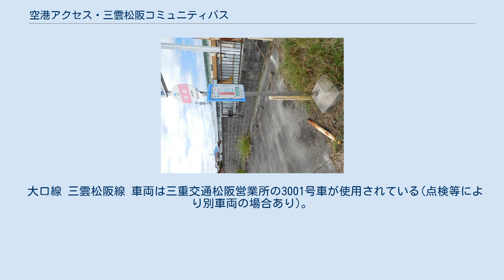空港アクセス・三雲松阪コミュニティバス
三雲松阪線西町バス停 空港アクセス・三雲松阪コミュニティバス（くうこうアクセス・みくもまつさかコミュニティバス）は、三重県松阪市で運行していたコミュニティバスである。
2010年6月のダイヤ改正により、空港アクセス線（くうこうアクセスせん）と三雲松阪線（みくもまつさかせん）に分離した（2016年12月の高速船廃止に伴い、空港アクセス線は大口線に名称変更）。
運行は空港アクセス・三雲松阪コミュニティバスに引き続き三重交通松阪営業所が行う。
 空港アクセス・三雲松阪コミュニティバスは2006年12月20日に、松阪港と中部国際空港を結ぶ「松阪ベルライン」の就航に合わせて運行を開始した。
かつて、ほぼ同ルートで三重交通バス32系統（松阪駅前～小野江）・81系統（松阪駅前～松阪港～猟師町）が運行されていたことがある。
 2010年6月1日に時刻表改正が行われ、空港アクセス線と三雲松阪線に分離したが、引き続き乗り継ぎができるようになっている。
 2016年12月19日の高速船廃止に伴い、空港アクセス線は大口線に名称が変更され、終点が松阪港（空港アクセス線時代の空港アクセス第二駐車場）になった。
 2018年4月1日、ダイヤ改正により三雲松阪線がベルタウン・よいほモール・プラザ鈴経由になる（三雲地域振興局発1便は通過）。
 2019年4月1日、ダイヤ改正によりそれぞれ、鈴の音バス大口線、三雲松阪線になる。
また、大口線は済生会松阪総合病院に、三雲松阪線は天白（回転場）に乗り入れ開始（三雲発第1便はこれまで通り三雲地域振興局始発）。
これにより天白で、三重交通バス31系統津三雲線（天白～津駅）と接続されるようになった。
 大口線 三雲松阪線 車両は三重交通松阪営業所の3001号車が使用されている(点検等により別車両の場合あり)。